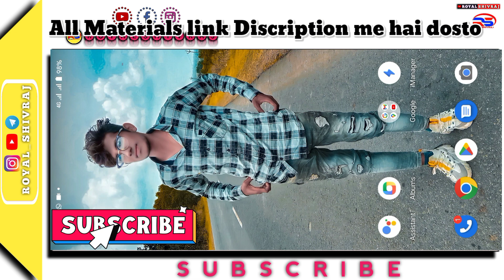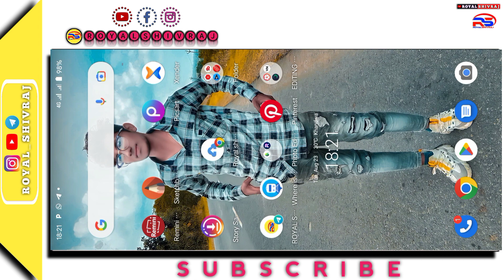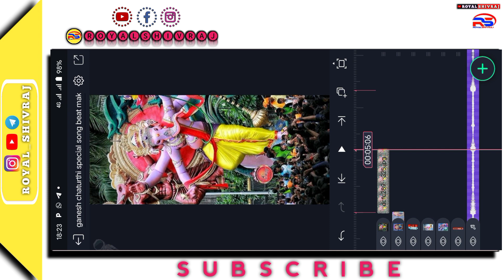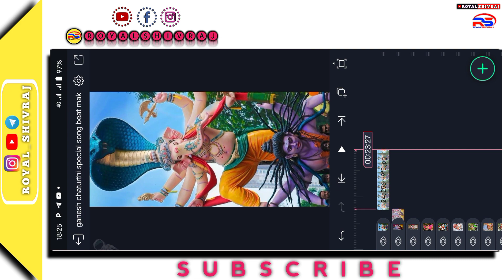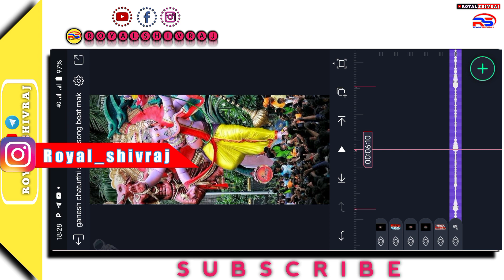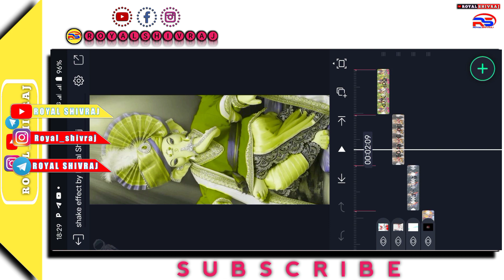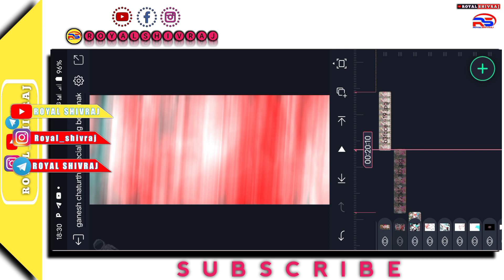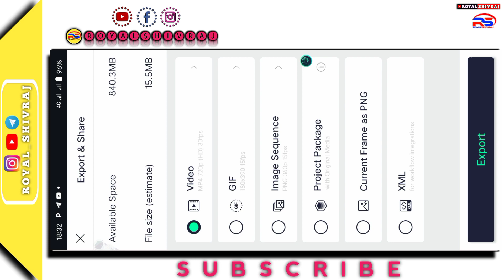Ganpati Bappa Video Editing Alight Motion 2022 // New Ganesh Chaturthi Stutas Editing Alight Motion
--V Like

-V comments

-V share

मुझे

password protected file 👇👇

All Meterials +

PNG DOWNLOAD👇👇

All Video Link:

Trending song
Har Har Shambhu

Love You❣️❣️

◄█▓▒░ Fα¢є вσσк░▒▓█►
█▓▒░  Ïñstãgrâm░▒▓█►

ganesh chaturthi special status editing
ganesh chaturthi status kaise banaye
ganesh chaturthi status 2021
ganpati status kaise banaye
ganesh chaturthi special video kaise banaye, alight motion status editing

PURPOSE only.